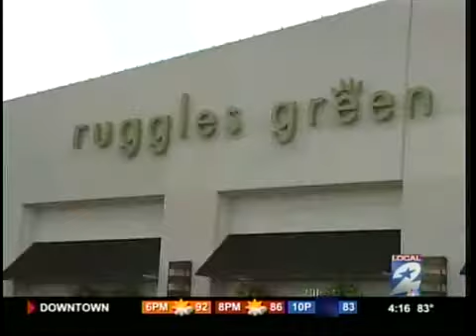Ruggles Green River Oaks featured on KPRC - Channel 2 News